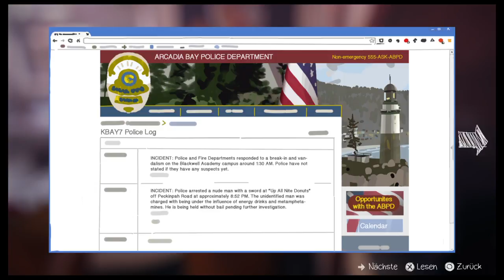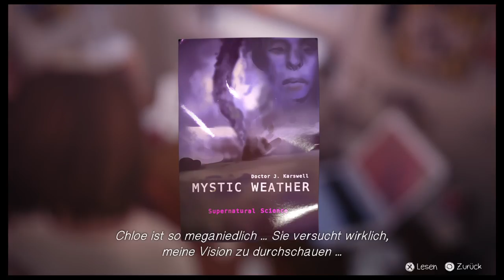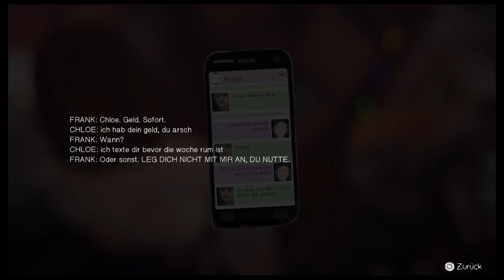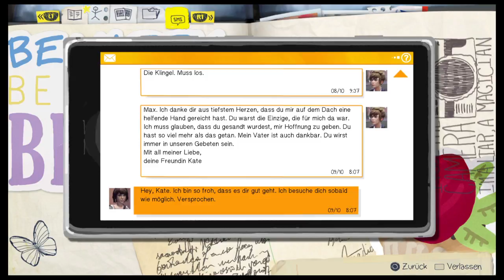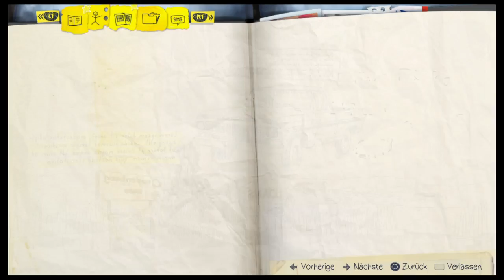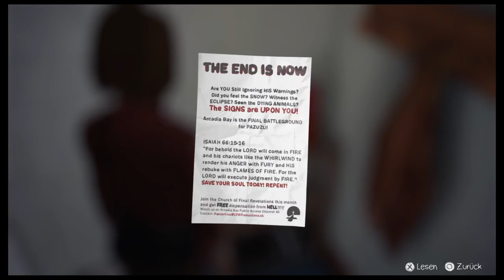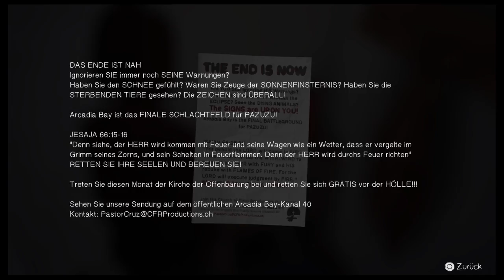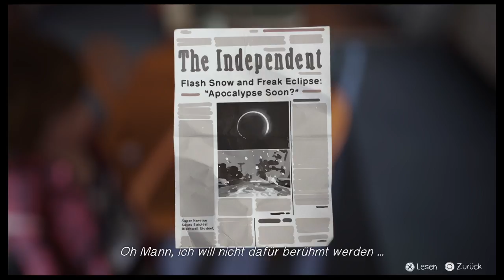Zu Hause bei Chloe Life Is Strange